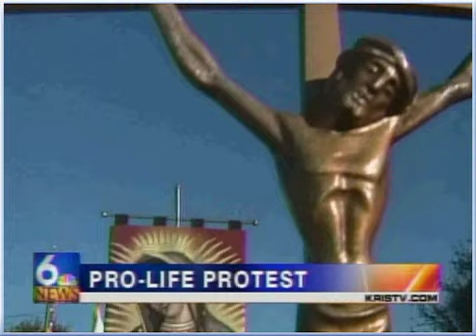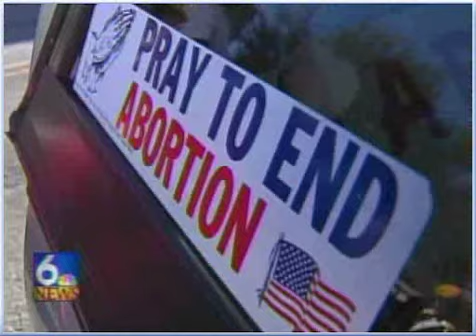Pro-Life March - Corpus Christi, TX - November 15, 2008 - Media Coverage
Five hundred sixty men and women marched from St. Joseph's Church to the abortion clinic in Corpus Christi to show their support for pre-born children.  Two additional marches are scheduled for January 17, 2009 and April 18, 2009.  Please come out and show your support for pre-born children.